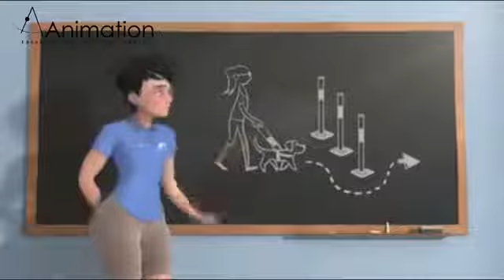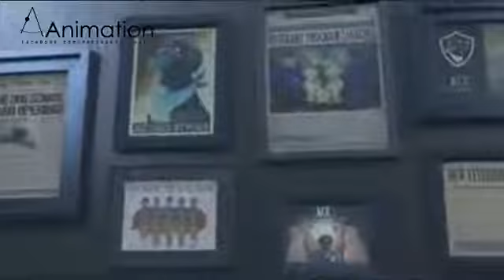الاختبارات ليست مقياسًا للحياة - فيلم قصير ( رتئع جدا )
الاختبارات ليست مقياسًا للحياة - فيلم قصير